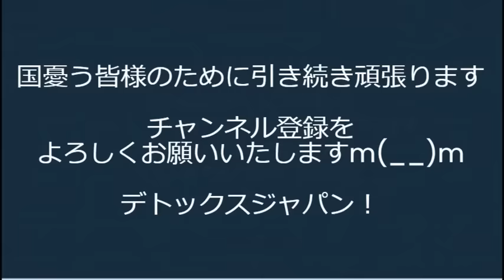ウクライナが負ければ次は北海道がロシアに襲われる、ポーランドやバルト3国じゃなくて／女性の活用を！と叫ぶテレビ新聞の女性雇用の実態／ロッテリア改めゼッテリアの衝撃 20230919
・クレジットカード決済
170-0005 豊島区南大塚 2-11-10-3F　くつざわ亮治 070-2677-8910 まで